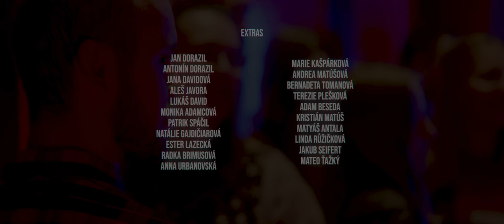PINKIWI - Kde jste? (Official Music Video)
Pinkiwi - Kde jste?
Hudba/text: Filip Kafka, Ladislav Toman
Hudební produkce: Filip Kafka, Vojtěch Skotnica
Mix/Master: Vojtěch Skontica

DIR/Edit/DOP: Mateo Ťažký - tazkymateo.cz
1. AD/Script supervisor: Linda Růžičková
Gaffer: Matyáš Antala
Runner/Best boy: Jakub Seifert
Produkce: Ladislav Toman, Mateo Ťažký

Speciální poděkování:
Aleš Javora
Adam Beseda
Ester Lazecká
Radka Brimusová
Jan Dorazil
Antonín Dorazil
Jana Davidová
Lukáš David
Jakub Dvořák
Monika Adamcová
Patrik Spáčil
Anna Urbanovská
Marie Kašpárková
Andrea Matúšová
Bernadeta Tomanová
Terezie Plešková
Natálie Gajdičiarová
Kristián Matúš
Matyáš Antala
Linda Růžičková
Jakub Seifert
Mateo Ťažký

Za poskytnutí prostorů k natáčení děkujeme Ing. Zdeňkovi Němečkovi
Pinkiwi 2021